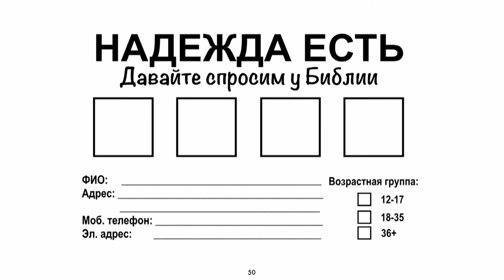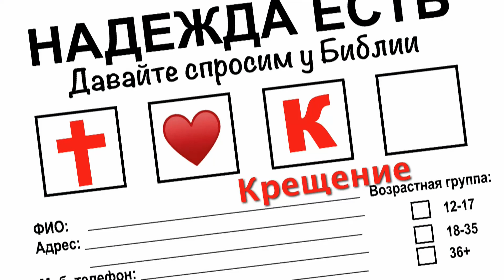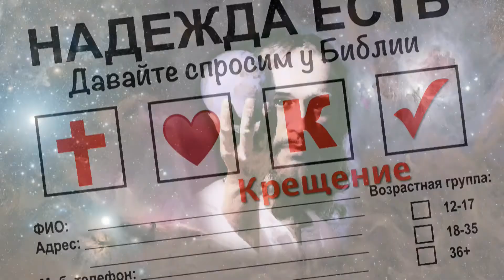Знак надежды (14.03.2020)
Проповедует: Роберт Коста
Тема: «Знак надежды»
Христианский культурный центр
Церковь Христиан Адвентистов Седьмого Дня
г. Нижний Новгород